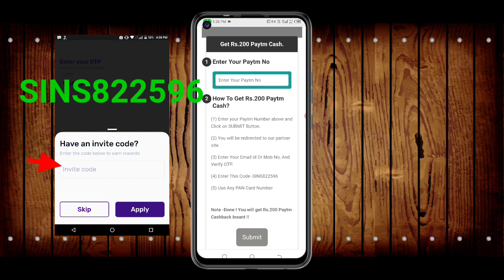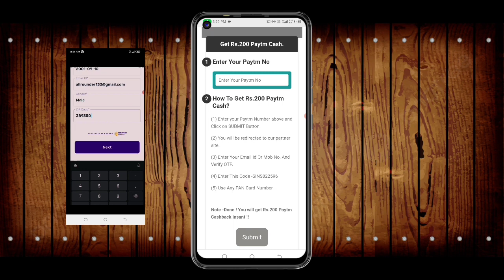🤑Today New Campaign Loot Offer 200₹+₹+999₹ Instant Paytm Cash || Tasks💰Campaign BUG|| New Paytm app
code: SINS822596

earning trick
campaign loot
monoj dey
daily paytm cash
n tricks
b trick
google tricks
2022 loot offer
bug trick
loot campaign bug
loot offers
without investment
campaign wala
campaign _wala
world trip
new campaign
trending shorts
2022 best self earning app
earning app
10 rs instant paytm cash today
10rs instant paytm cash
earning loot